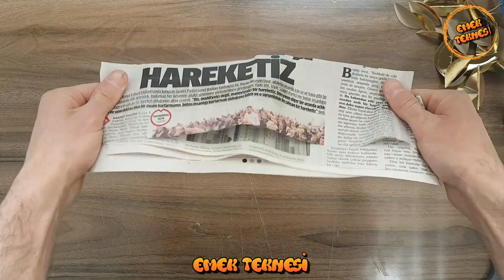Ev Dekorasyonu İçin Harika Duvar Dekorasyon Fikirleri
Evinizin görünümünü ve hissini iyileştirmenin bir yolunu arıyorsanız bu video tam size göre! Dekorasyona başlarken ilham almanıza ve motive olmanıza yardımcı olacak birbirinden güzel ve şık duvar dekorasyonu seçeneklerimiz var!

EV DEKORASYON FİKİRLERİ I DUVAR DEKORASYONLARI I WALL DECOR I WALL ART I HOME DECORATION IDEAS I Diy